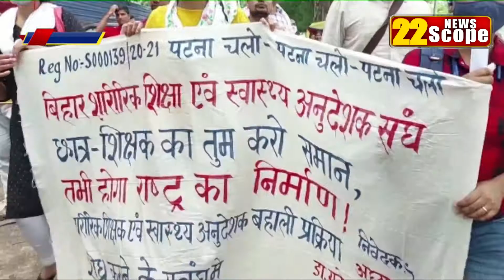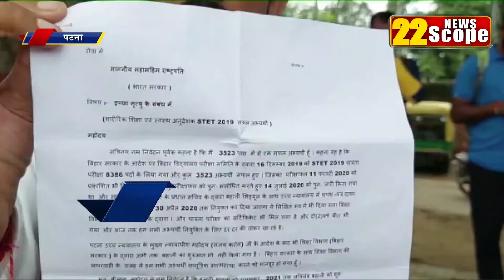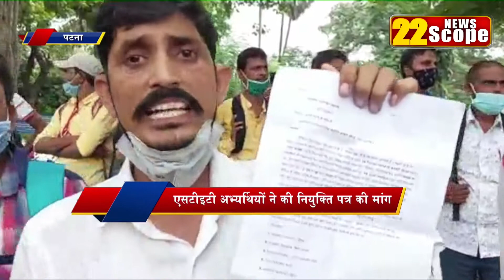STET अभ्यर्थियों का आन्दोलन, नौकरी नहीं तो इच्छा मृत्यु की अनुमति दे सरकार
एसपीडी-2019 सफल अभ्यर्थियों ने अपनी नियुक्ति की मांग को लेकर अदालतगंज से लेकर जेडीयू कार्यालय तक मानव श्रृंखला बनाकर विरोध प्रदर्शन किया और इच्छा मृत्यु की मांग की। अभ्यर्थियों ने जदयू कार्यालय और राजद कार्यालय को घेर नारेबाजी भी की।
एसपीडी अभ्यर्थियों ने कहा है कि सरकार यदि नियुक्ति नहीं कर सकती तो कम से कम खिलाड़ियों को इच्छा मृत्यु की अनुमति ही दे दे।  खिलाड़ी जदयू कार्यालय के बाहर मुख्यमंत्री के सामने अपनी इच्छा मृत्यु करना चाहते है। पुलिस ने विरोध प्रदर्शन कर रहे खिलाड़ियों को बलपूर्वक हटा दिया।
22scope Live : अभी तक की सभी बड़ी खबरें LIVE | Latest News | Hindi News Live Updates | Breaking News| Ranchi News | Jharkhand News | बिहार क समाचार |

22scope Live TV | 22 Scope | Hindi News | 22 Scope लाइव